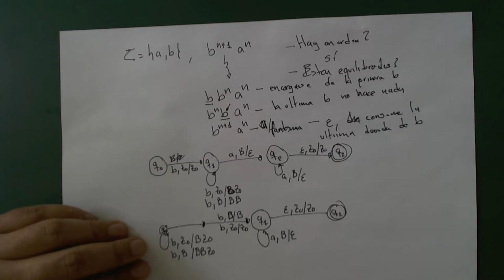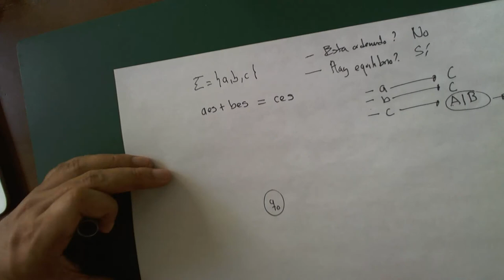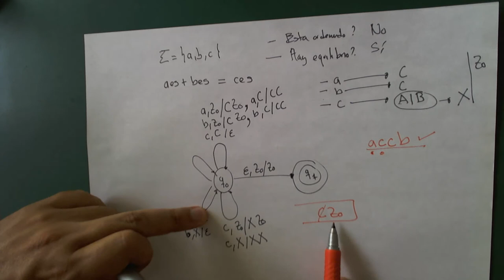Solución ejercicios de AP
Estas son la soluciones de los ejercicios de AP